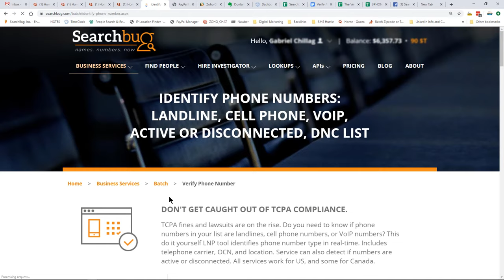How to Tell if Phone is Cell or Landline. Phone Validator, the Ultimate Bulk Phone Number Validation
If your business collects, manages, or uses phone numbers for customer communication, a phone validator can help you determine landline vs cell phone in your list.

Since a Landline telephone can not accept text messages it's important to check if phone number is valid and if they are landline or cell phone numbers.

A good phone validator can check valid phone numbers, help determine a valid fake phone number (is it active or disconnected), cell carrier lookup, and do bulk phone number validation.

We'll even show you excel phone number validation using our easy file upload phone validator tool.

What else can you find with a Phone Validator?
You can do a:
Carrier lookup by phone number

Want to know more?  Visit us:
Only have need to use a Phone Validator on 1 Phone number?

Visit us here and register a new account for one free phone validator